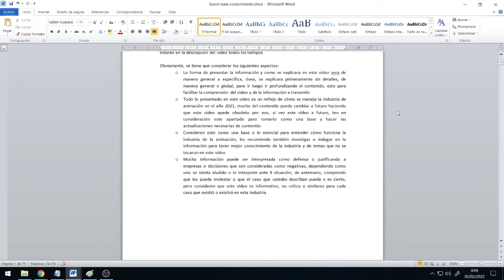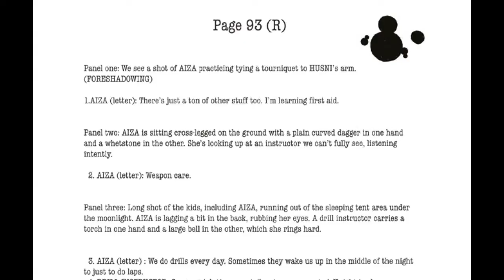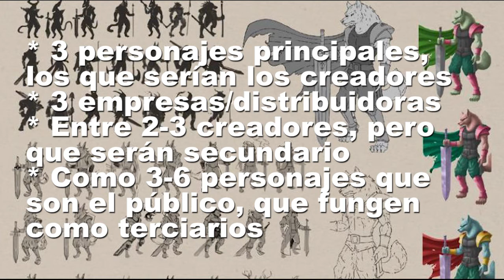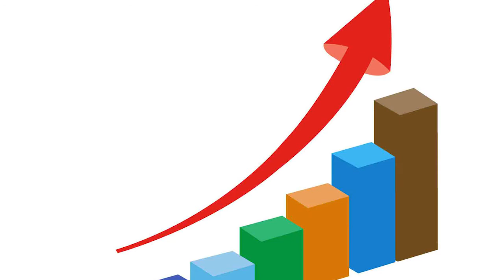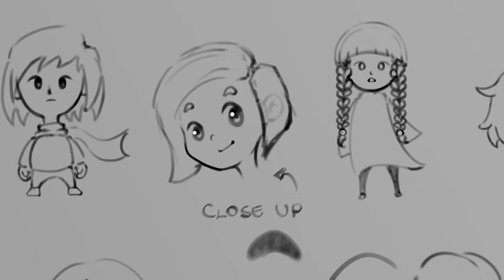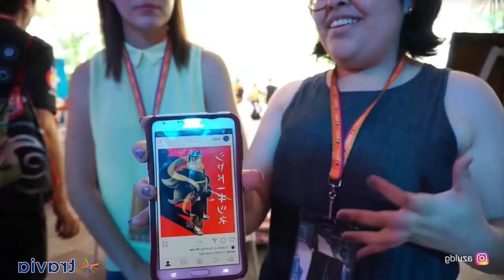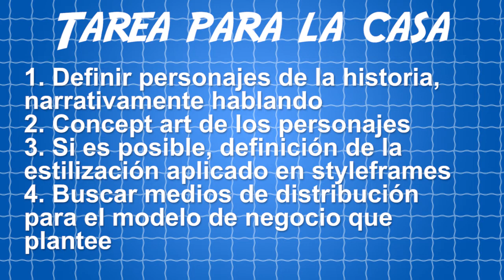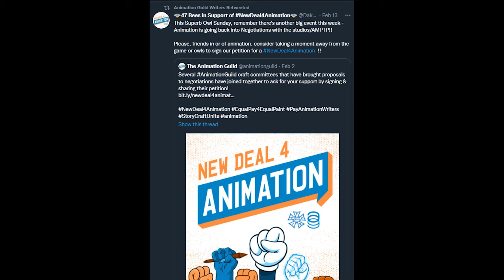Cimentaciones fuertes genera proyectos sólidos, dice la teoría | Creaciones Amateur #2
Segundo mes de trabajo, pues no se si el tiempo fue corto o si falle miserablemente :V

Déjame tu pregunta con el Amateur_Contesta para que tu pregunta sea respondida en un nuevo video